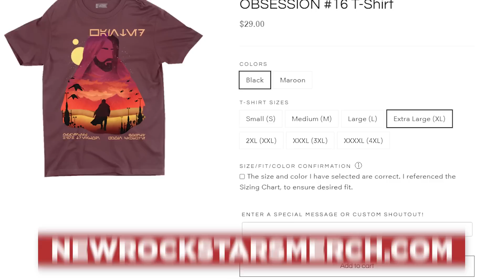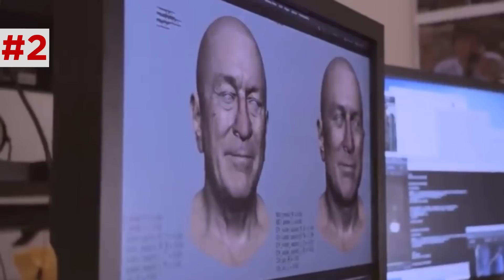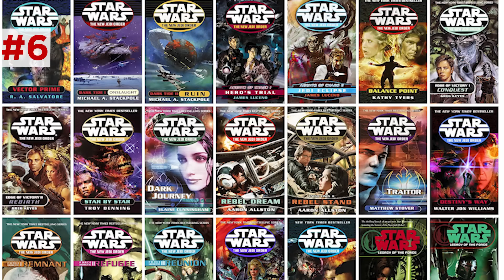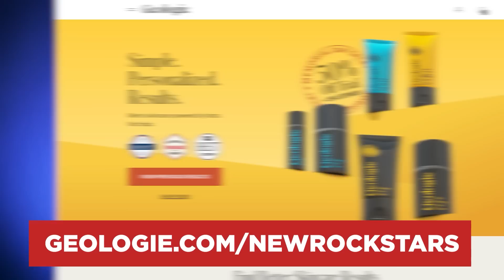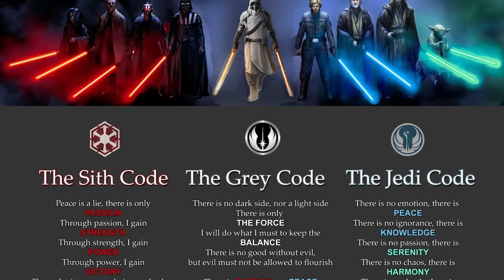OBI-WAN KENOBI EPISODE 5 BREAKDOWN! Easter Eggs & Details You Missed!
Obi-Wan Kenobi Episode 4 scene-by-scene breakdown by New Rockstars’ Erik Voss.

Star Wars Obi-Wan Kenobi Episode 5 brings back Hayden Christensen and Ewan McGregor as Anakin and Obi-Wan in a prequel-era flashback duel set before Attack of the Clones! Erik Voss breaks down all the Star Wars Easter Eggs and details you overlooked, including the Aurebesh names on the wall and the crate of lightsabers! How will this series end in the finale next week?

Comically Inclined Studios
Ladmia
LookNoHands
Karen Wang
Rick Denmon
RXJedi

Producer: Zach Huddleston
Producer: Brandon Barrick
Writer: Erik Voss
Writer/Host: MasterTainment
Writer/Host: Whitney Van Laningham
Post Production Supervisor: Riley Auskelis
Staff Editors: Drew Coombs, Joshua Steven Hurd, & Songvit Kiatpiryia
Editors: Kelly Joule, Pat Healy, Cape Sandlin, Cody Kenner